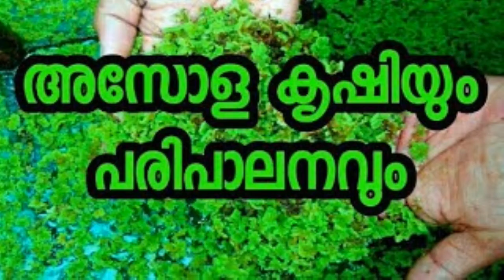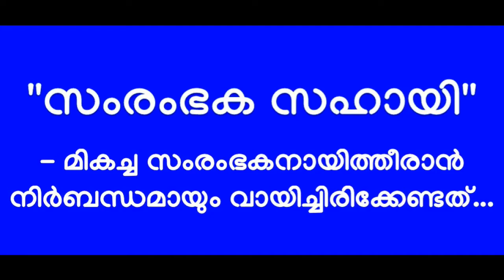ക്ഷീര വികസന വകുപ്പ്: അസോള നഴ്സറി സ്ഥാപനത്തിനുള്ള ധനസഹായം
• 90,000 രൂപ വരെ.

മുൻഗണന: ക്ഷീര സംഘങ്ങളിലെ വനിതാ ഗ്രൂപ്പുകൾക്കും, പിന്നോക്ക വിഭാഗക്കാർക്കും, സ്വയം സഹായ സംഘങ്ങൾക്കും.

SIVAKUMAR PANAMPILLY
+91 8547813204